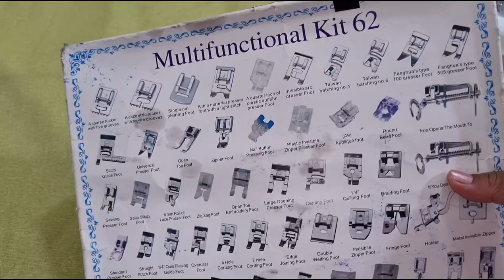How to use ROLLED HEM FOOT(wide edge), Presser foot tool kit, Taiwan batching no. 6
How to use Rolled Hem foot |Wide edge presser foot  |Taiwan batching no 6 |presser foot tool kit

how to use 62 multifunctional tool kit
How to use pressser foot tool kit with singer 8280
How to use Taiwan batching no 6 with Singer sewing machine 8280
stitching ideas with wide edge presser foot

how to use wide egde presser foot with singer 8280
rolled hem foot presser feet
presser foot tutorial
how to use a rolled hem presser foot
presser foot types and uses
presser foot sewing machine
how to use a rolled hem foot
hemmer foot
sewing tutorial
sewing tips
singer narrow hemmer foot
sewing machine feet
sewing narrow hem
how to hem
hemming
presser feet set
sewing machine foot